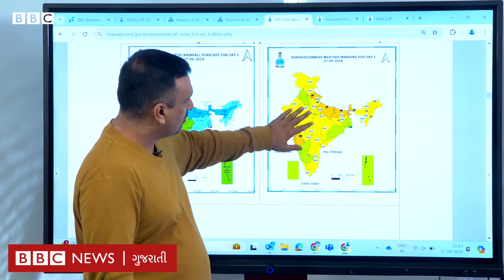Gujarat heavy rain: ગુજરાતમાં હજી કેટલા દિવસ અને કયા જિલ્લાઓમાં પડશે ભારે વરસાદ?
ગુજરાતમાં અનેક વિસ્તારમાં વરસાદ શરૂ થી ચૂક્યો છે. અનેક વિસ્તારોમાં ફરી ધોધમાર વરસાદ થવાની આગાહી છે. ત્યારે કયા વિસ્તારોમાં ધોધમાર વરસાદની  આગાહી છે તેની માહિતી સ્ક્રીન પર નકશાની મદદથી સમજો આ વીડિયોમાં

વીડિયો : દીપક ચુડાસમા
ઍડિટ : સુમિત વૈદ

તમે અમારી સાથે જોડાઈ શકો છો :

JioChat Channel : BBC Gujarati
ShareChat : bbcnewsgujarati